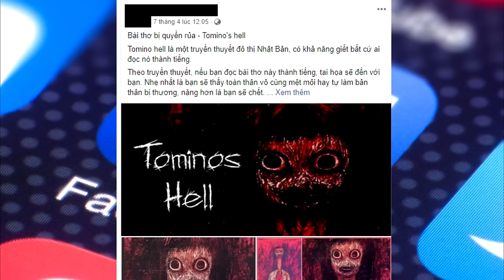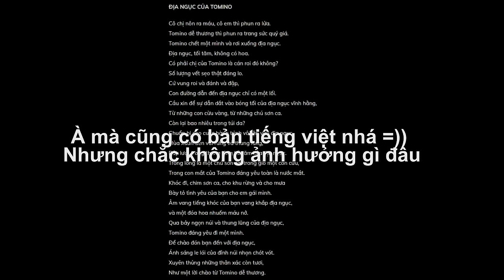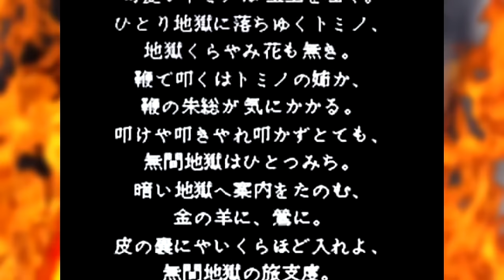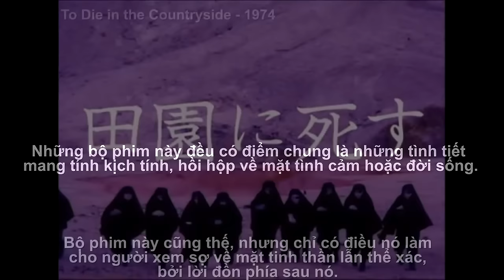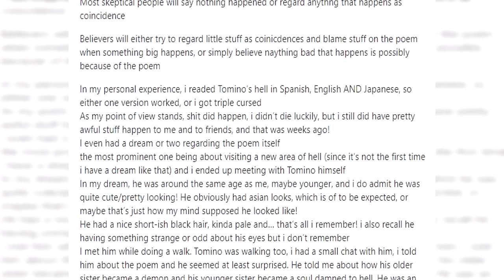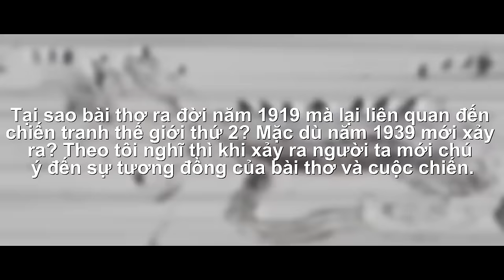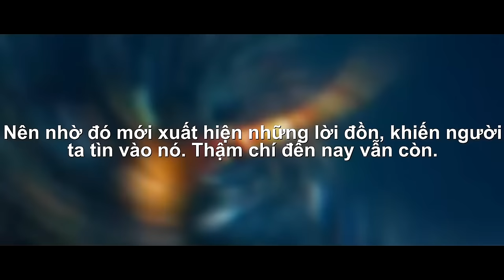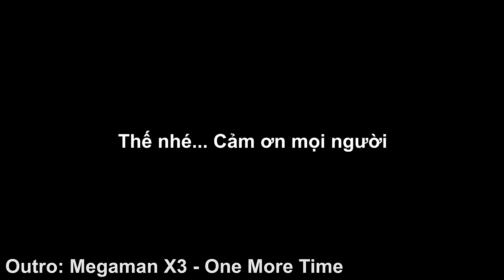Bài thơ bị nguyền rủa | Ed & ducisreal